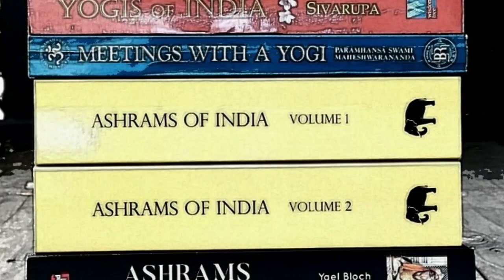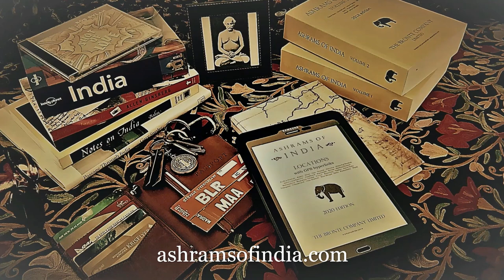Swami Lakshman Joo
Swami Lakshman Joo was a mystic and scholar of Kashmir Shaivism.

Olivia Broadfield is an English singer-songwriter. Her songs have frequently been played in TV series and films, such as One Tree Hill, The Dead Zone, Wildfire, Ghost Whisperer, The Vampire Diaries and The Split.